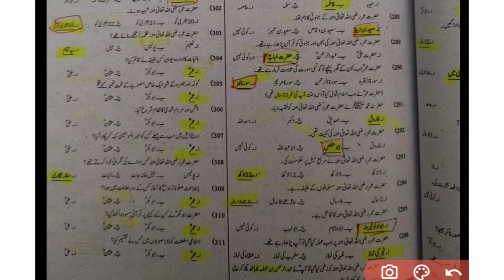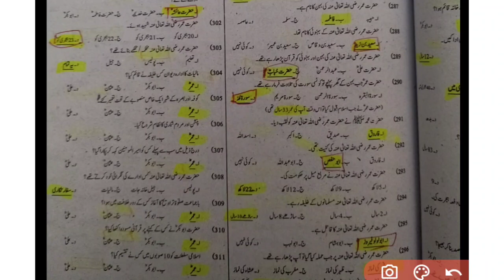islamiat mcq for educator jobs part no 8